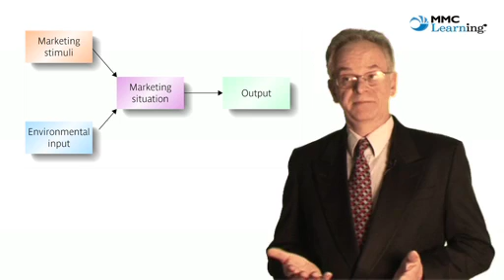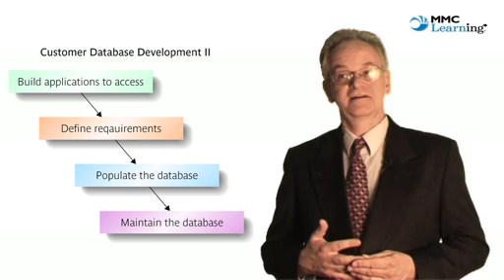8.4 Benefits of quantitative research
The hall test can be used for bulky or confidential stimuli, they are low-cost. The mall intercept limits expenses associated with in-home work. The panel allows opinions to be tracked over time and avoids response rate problems, panel data is a rich source for secondary data. Omnibus surveys are available in most countries of the world and offer an extremely low cost for researchers.